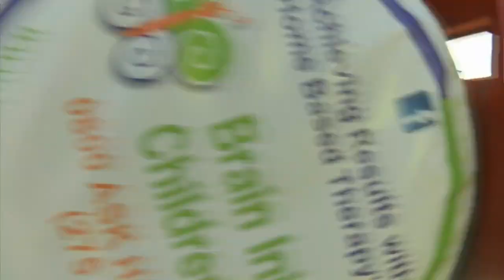Sunday Start Blenheim - Variety Trillian Bash 2016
Day 2 start from Blenheim of the Variety Trillian Bash 2016 with Simon Dallow